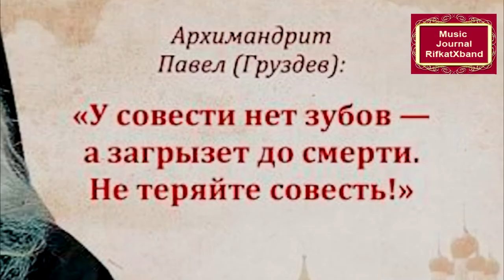Полезные размышления Музыкальный журнал RifkatXband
Слушайте размышления до конца, пишите в коментах свои мысли,-что вы думаете по этой теме?

Сразу понять-какие я делаю клипы ?- дано не каждому, поэтому объясняю: я САМ записываю музыку, то есть делаю с нуля аранжировку,
сам делаю видеомонтаж и снимаюсь в качестве автора-исполнителя. Разумеется, вы здесь слышите не чужую фонограмму, а именно то, что я сыграл и записал САМ. Почему американская музыка? Во-первых, это мой любимый жанр, а во-вторых, я делаю уникальную библиотеку американских песен 1920-40-х годов.